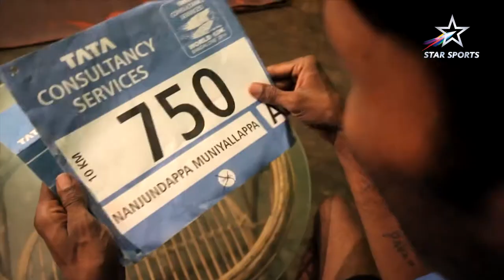Nanjundappa trains in a cowshed with an aim to represent India in the field of running